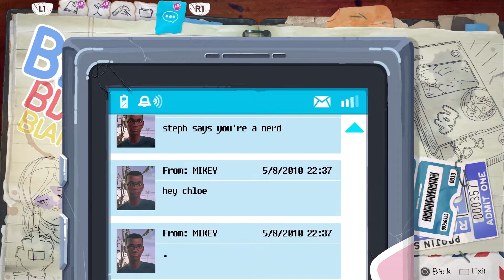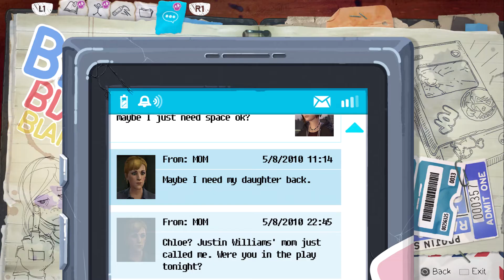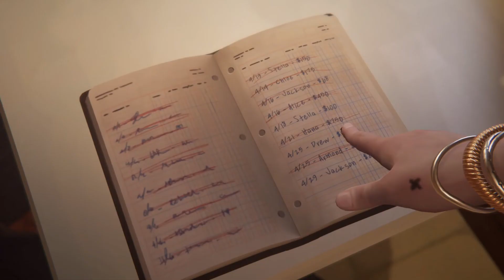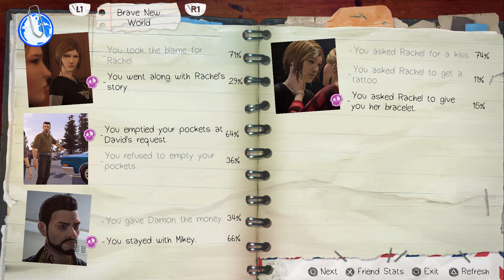Life is Strange: Before the Storm Remastered: Episode 2: Brave New World: Part 7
Life is Strange: Before the Storm returns with remastered visuals across characters & environments. Set three years before ‘Life is Strange’, you play as sixteen-year old Chloe Price who forms an unlikely friendship with Rachel Amber, a beautiful and popular girl destined for success. When Rachel learns a secret about her family that threatens to destroy her world, it is her newfound friendship with Chloe that gives her the strength to carry on.